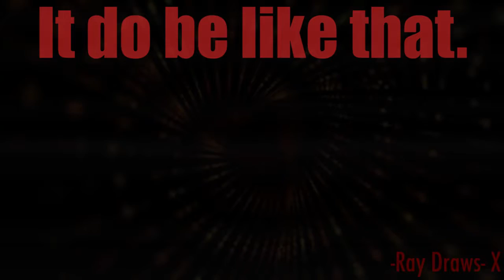Suck it up/しう meme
;::L I N K S::;